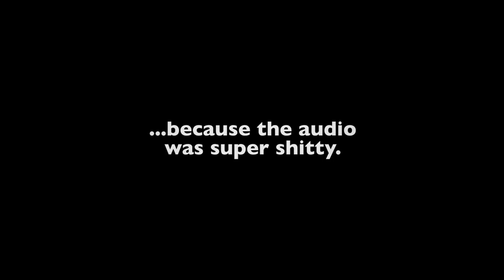EpicLLOYD's Hopefully it's Friday Vlog #2 - Tattoos and ERB's lost vault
I'm so socialized!

What up good people of the Earth,

So here we are again...on Saturday.  I tried like hell to get this video out yesterday but I had some serious distractions that made for a great story.  Which if I tell you...I'd have to kill you.

If you're reading and have a tattoo you wanna show me please go ahead and post a picture on my Facebook page, then we can be a tattoo crew.

Thanks very much to the whole the whole Maker crew who helped me shoot this especially Ryan Moulton who's the editing master and Mike Betette who keep me laughing.

-eL